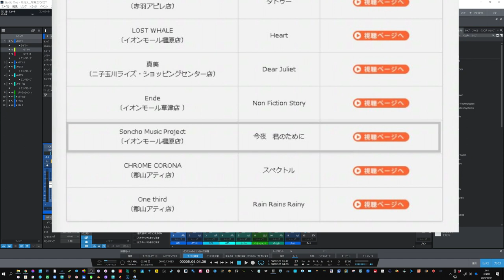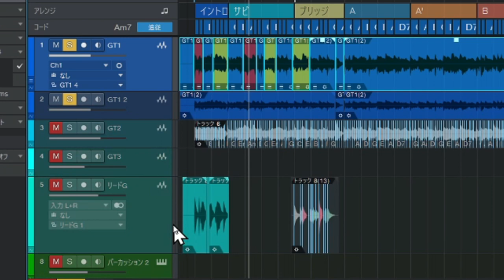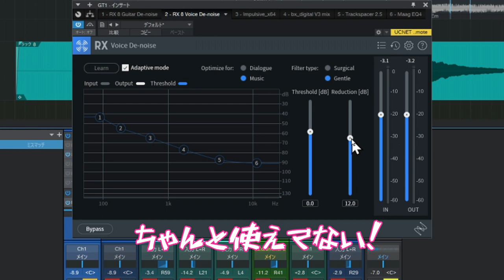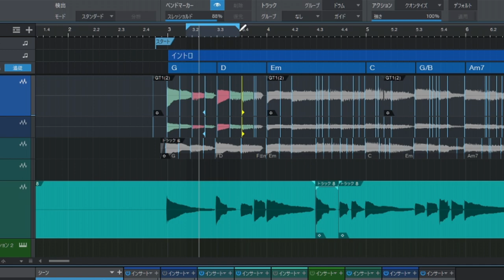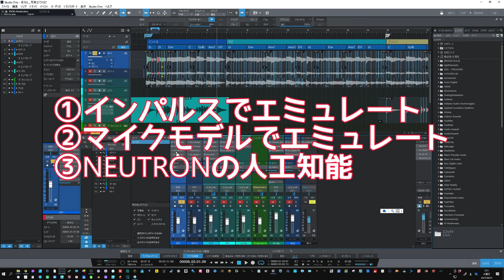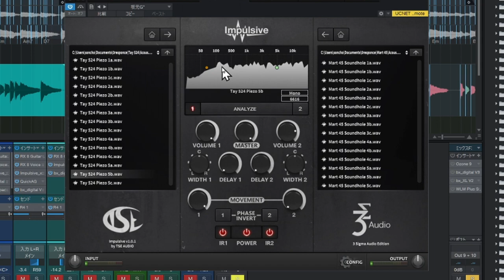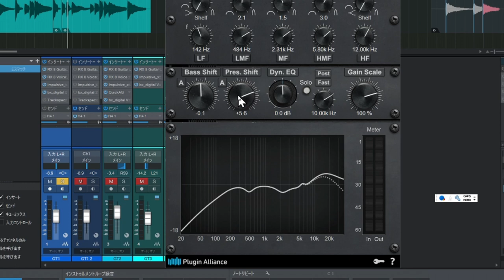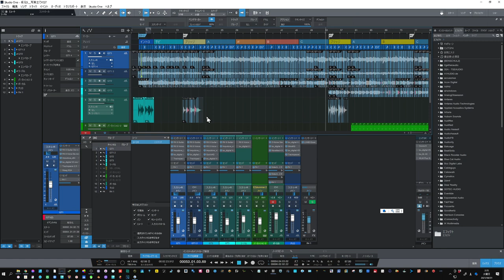島村楽器「録れコンファイナリスト」がアコギのレコーディングのポイントを伝授します TEST楽曲「ドラマ北の国からギタリスト坂元昭二」さんのRECデータ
①コンピングでテイクをまとめる
②ホワイトノイズ処理
③指板ノイズ・ピッキングノイズ処理
④インパルスでアコギらしい音に
⑤EQでの整え方